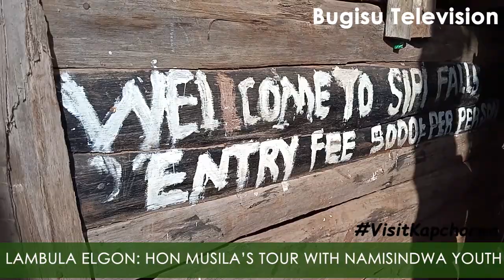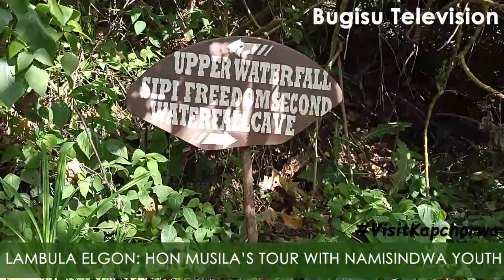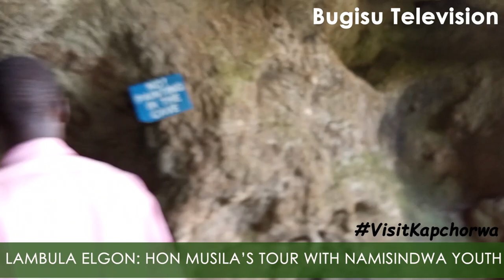MUSILA JOHN AND NAMISINDWA YOUTH LEADERS TOUR KAPCHORWA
In effort to improve service delivery, Hon John Musila and Namisindwa youth leaders visited different areas in Kapchorwa including the new Uganda Antheletic field,sipi falls,district leaders among others